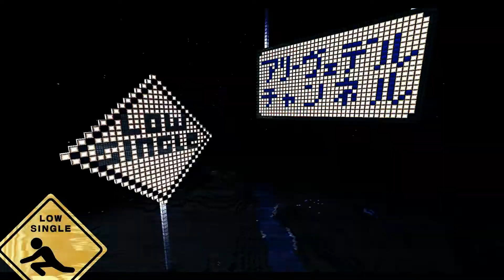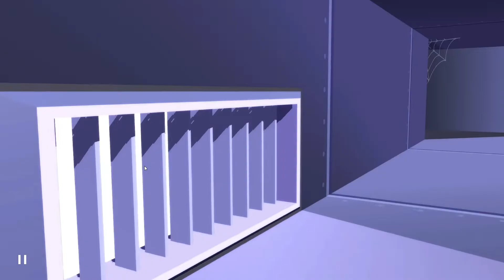#7 スパイパズルADV【 Agent A - 偽装のパズル エージェント エー 】実況 血も涙も無し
ついに爆弾解除まであと一歩！このまま押し通るって思った矢先にルビーの罠が発動！！こいつ悪魔的にもほどがあるよ！！